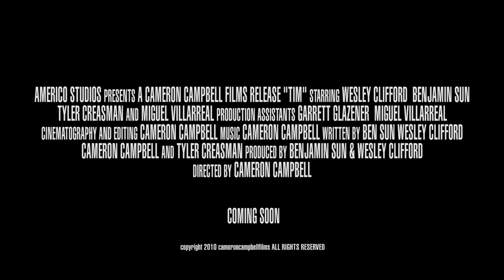TIM: Trailer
Editing on my film Tim is taking longer than expected so I whipped up this trailer really quick as a visual appetizer of sorts.